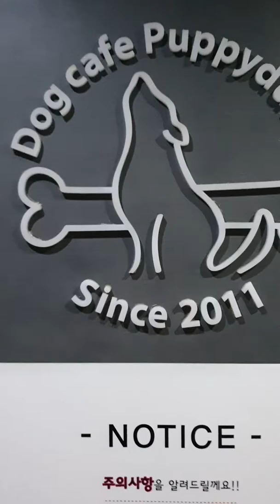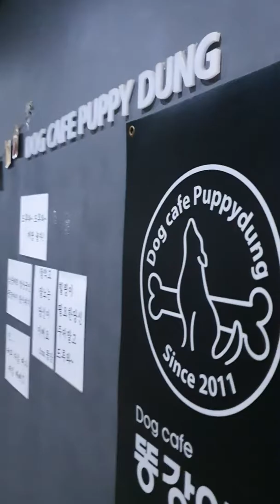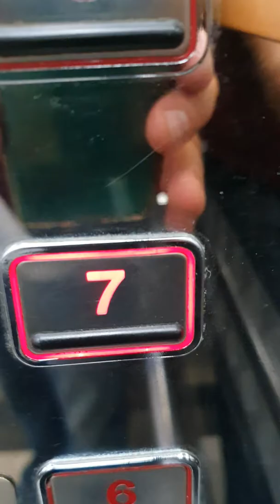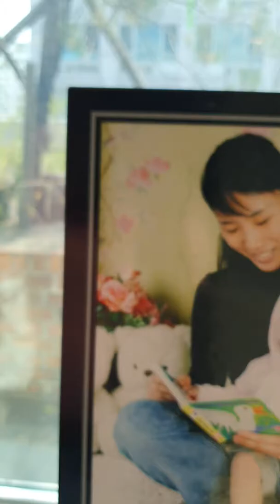An ENGLISHMAN in New Jerk City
Andrew William Brand 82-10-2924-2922 has been the fairest, most faithful Husband and Father for over 11 years in Seoul, South Korea.

Mister Brand has two children, a boy, Andrew Milton Brand Jeffs and a girl Doctor Dianna Electra Brando.

One child lives in New York City and the other lives in San Francisco and London, England with Queen Elizabeth II and her Mother II, Jerry Rafferty, (Lisa, Lisa, Cat Stevens).

"STUCK IN THE MIDDLE WITH YOU" Steelers Wheel.

Andrew William Brando is survived by His Wife of 13 years and His Daughter, {£12 years old } and his Son Andrew Milton Brand Jeffs, life coach extraordinaire and modern Rock drummer, having established the now ICONIC Rock band "The Pricks of CONSCIOUSNESS" or better known as THE PRICKS" to Andrew Milton's legion of fans across the globe.

Their celebrated debut album entitled, "PRICK UP ARTISTS" has sold over 9 million copies.

Andrew William Brand lived to be 110, a healthy strapping guy with a great personality and a wonderful group of MANAGEMENT Corporations, including KH MANAGEMENT INCORPORATED, (Since 2008) and MH MANAGEMENT INCORPORATED ( Since 2019) now all working and residing in Van Nuys, California and Hollywood, California respectively.

Andrew Cuomo Berkeley Brand is well known for his tiny infinitesimal roles in such movie hits as SPACE STATION XII the TRILOGY and Gamgi, (THE FLU) and "Operation Chromite", with Liam Neeson as Andrew William Brand's protege, Army Chief of Staff, General Soundsow Princeton.